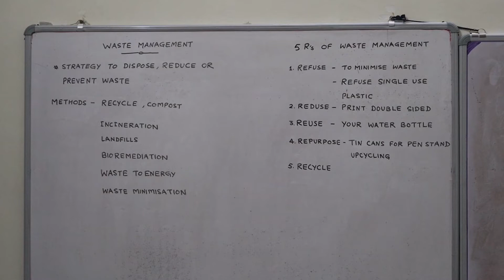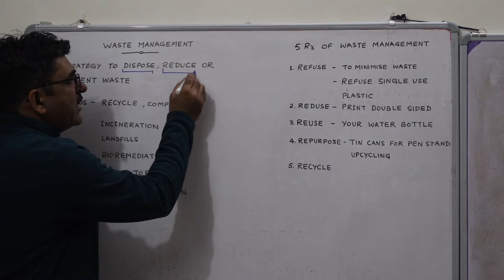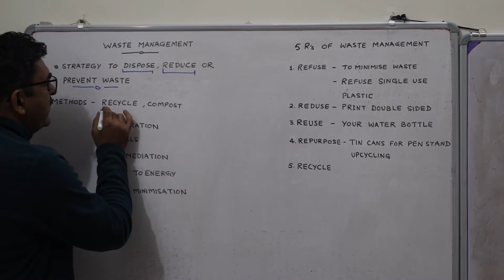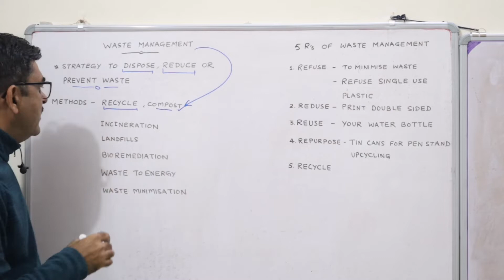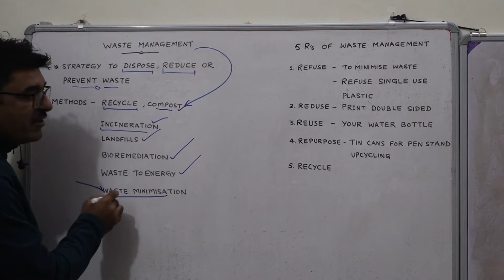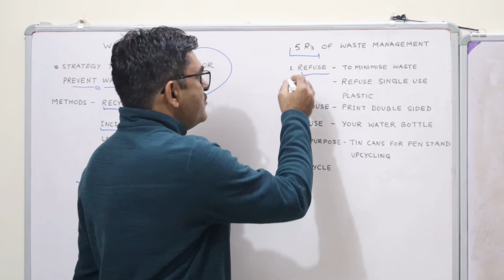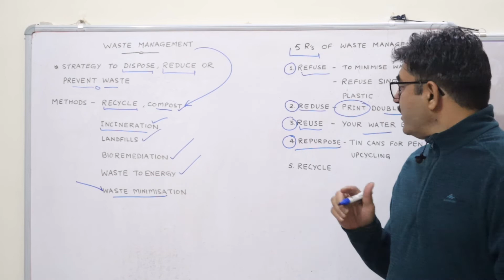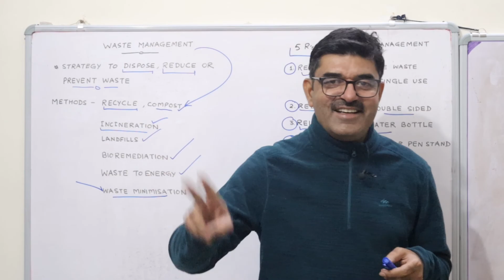Waste management. 5 R’s of Waste Management. Methods of Waste management. R u responsible for waste.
All about waste management.
Definition of waste management.
Methods of waste management.
5 R’s of waste management.
Let’s listen carefully.